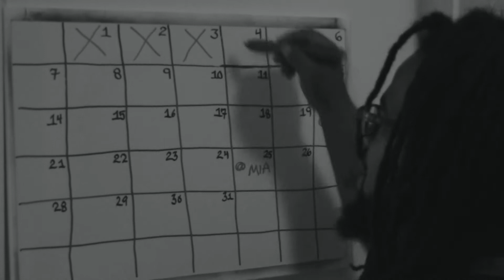2014 NFL Week 2 Recap: St. Louis Rams @ Tampa Bay Buccaneers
2014 NFL Week 2 Recap: St. Louis Rams [1 - 1] @ Tampa Bay Buccaneers [0 - 2]; Rams Late Game Heroics Land Them a 19 - 17 Win on the Road